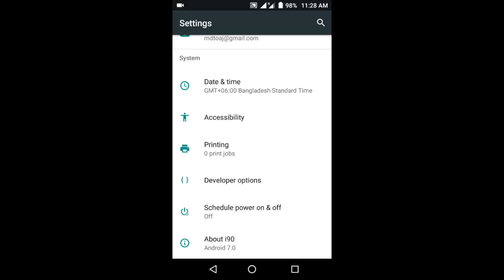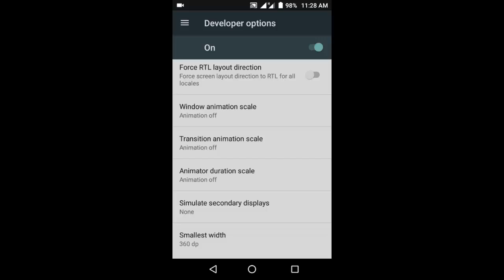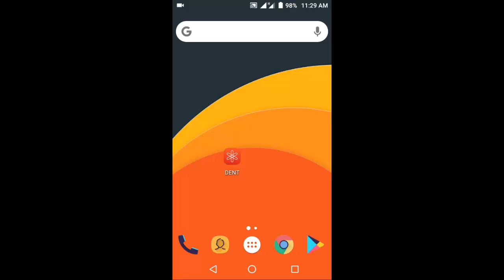একবার চার্জ দিলে ৫দিন চলবে, সবার ফোন এ কাজ করবে